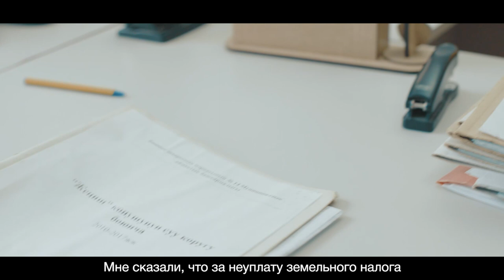Как получить бесплатную юридическую помощь: проблемы с собственностью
Центры бесплатной юридической помощи есть по всему Кыргызстану. USAID поддерживает развитие этих центров, чтобы граждане Кыргызстана знали о своих правах и имели доступ к квалифицированной юридической помощи.